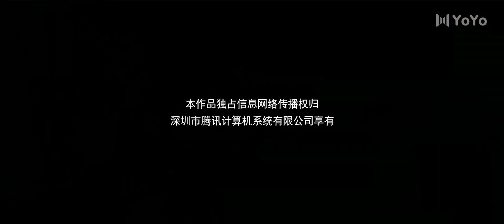زوجة تعود للحياة و تنتقم من زوجها الخائن الحلقة 08 ( وقعت بالحب مجددا| Deep Love Love Again)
اسم الدراما بالعربي : وقعت بالحب مجددا
اسم الدراما بالانكليزي :Deep Love Love Again
اسم الدراما بالصيني : 情深不悔，再爱难为
تصنيف الدراما :  , دراما , اعمال , انتقام , رومانسية

💬القصة :
تتحدث الدراما عن زوجة تتعرض للخيانة من قبل زوجها و يتفق مع عشيقته على القضاء عليها لكنها تعود للحياة بوجه جديد و تنتقم منهما و في اثناء ذلك تقع بالحب مجددا.